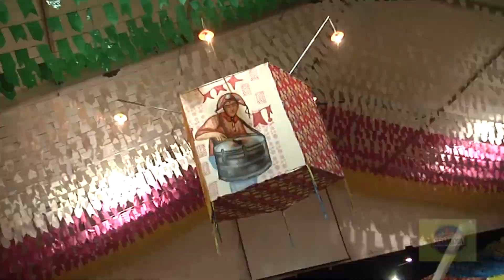Cidade de Amargosa -Bahia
Município de Amargosa
"Cidade Jardim"
Praça Lourival Monte.jpg

Bandeira de Amargosa
Brasão indisponível
Bandeira Brasão indisponível
Hino
Aniversário 19 de junho
Fundação 19 de junho de 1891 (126 anos)
Gentílico amargosense
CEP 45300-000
Prefeito(a) Júlio Pinheiro (PT)
(2017 – 2020)
Localização
Localização de Amargosa
Localização de Amargosa na Bahia
Amargosa está localizado em: Brasil

Amargosa
Localização de Amargosa no Brasil
13° 01' 48" S 39° 36' 18" O
Unidade federativa Bahia Bahia
Mesorregião Centro-Sul Baiano IBGE/2008 [1]
Microrregião Jequié IBGE/2008 [1]
Municípios limítrofes Milagres, Brejões, Ubaíra, Laje, Elísio Medrado e São Miguel das Matas
Distância até a capital 235 ou 167 (via ferry boat) km
Características geográficas
Área 435,932 km² [2]
População 38,041 hab. (BR: 877ºBA: 69º) –
Densidade 87 26 hab,/km²
Altitude 400 m
Clima úmido, úmido-subúmido, subúmido-semiárido e semiárido
Fuso horário UTC−3
Indicadores
IDH-M 0,625 médio PNUD/2010 [3]
PIB R$ 267.183 Milhões de reais (BA: 87º) – IBGE/2008[4]
PIB per capita R$ 7 205 39 BA:151º

Catedral do Bom Conselho
Amargosa é um município brasileiro do estado da Bahia. Localizado na Mesorregião do Centro-Sul Baiano e na Microrregião de Jequié, apesar do município fazer parte da região de Jequié, Amargosa fica na área de influência de Santo Antônio de Jesus, diariamente centenas de pessoas se deslocam para o município vizinho para fazer compras,estudar e realizar exames mais complexos que não são oferecidos na cidade. A População estimada para Amargosa em 2016 é de 38.041 habitantes. segundo o censo demográfico do Instituto Brasileiro de Geografia e Estatística.